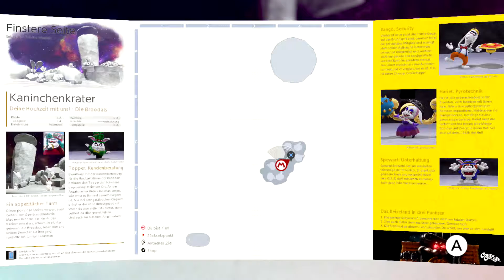Let's Play ► Super Mario Odyssey - [GERMAN / BLIND] - #107 - Verdammter Zeitdruck!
Let's Play · Super Mario Odyssey · Part #107 · Publisher: Nintendo · Switch · Erscheinungsjahr: 2017

► Ich hasse die Finstere Seite des Mondes mit ihren fiesen Herausforderungen.. aber was muss das muss, oder?

Möchtest Du mich mit einer Spende unterstützen?